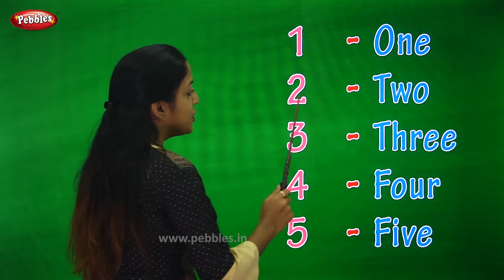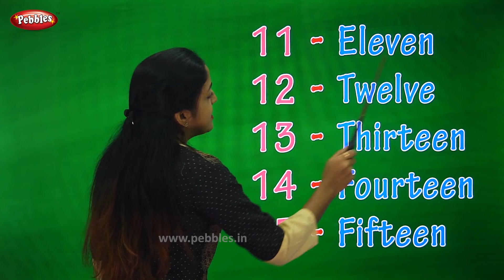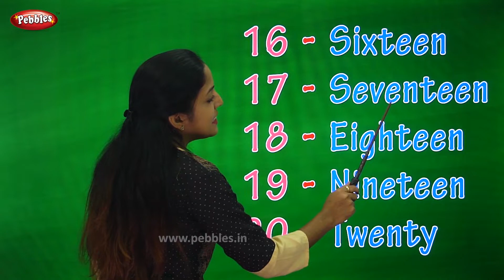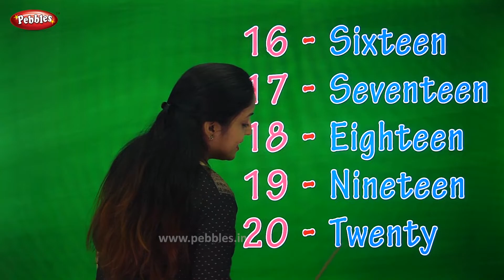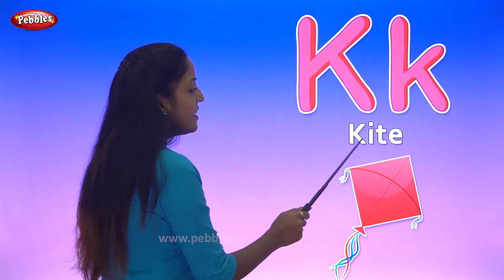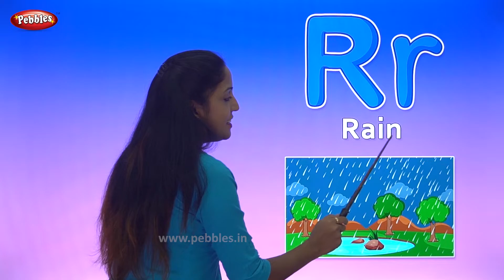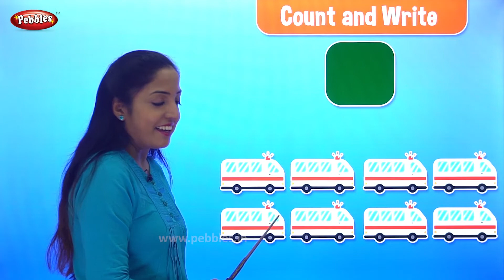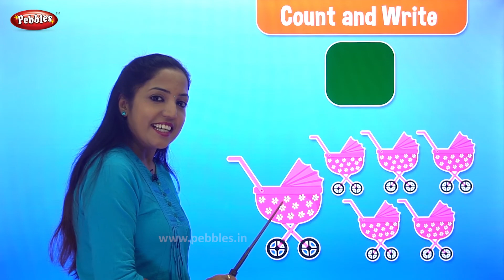A to Z Alphabets, Words | Numbers 1 to 20 | Count and Write | Learn English in Hindi | Pebbles Hindi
Pebbles present, Learn English Through Hindi. English Learning Videos in Hindi.

A to Z Alphabets and Words